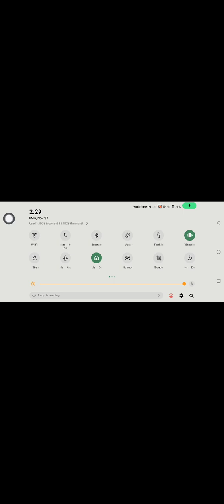November 27, 2023